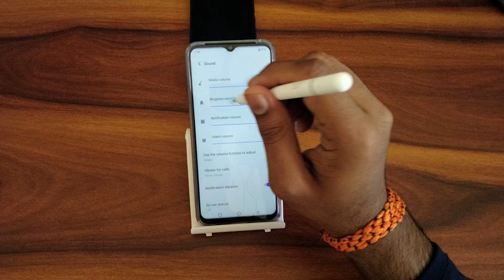How to off screenshot sound In Vivo Y21A, screenshot sound off kaise kare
how to off screenshot sound in tecno spark 7
how to off screenshot sound in infinix hot 10s
how to off screenshot sound in realme c11